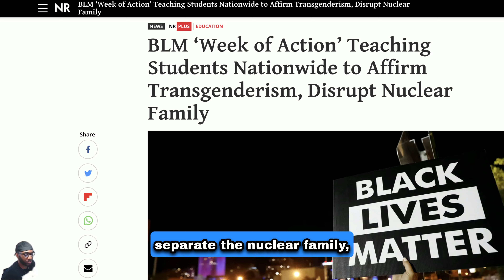Black People Are Leaving The Democrat Party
Black Man With the Coolest (Iverson-Lue) Ever!!